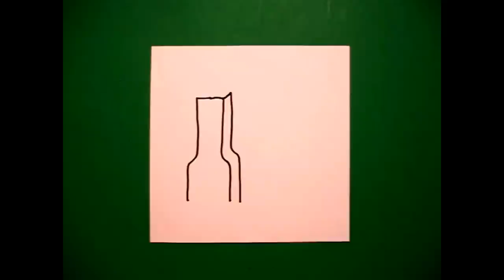Let's Draw a Log Cabin!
Easy to follow directions, using right brain drawing techniques, showing how to draw a log cabin.